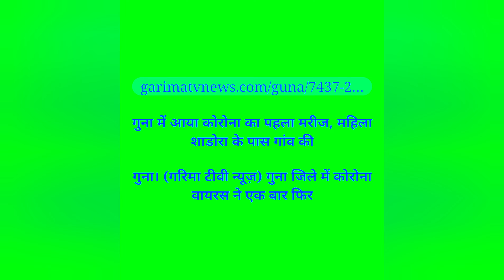coronavirus_third_wave ! Coming_soon !